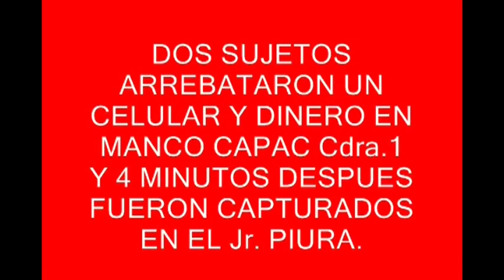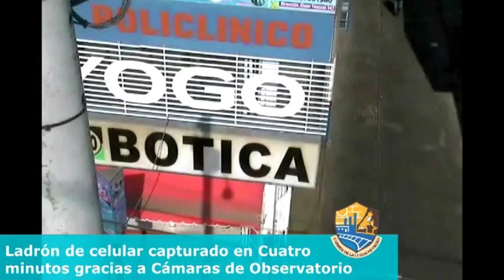Operativos de Seguridad Ciudadana Evitan Asaltos- Municipalidad de Carmen de la Legua Reynoso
Gracias a las cámaras inteligentes del observatorio de seguridad ciudadana, que inauguró el alcalde Daniel Lecca, se realizan más intervenciones y se reduce la delincuencia.